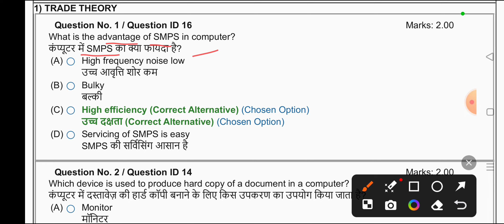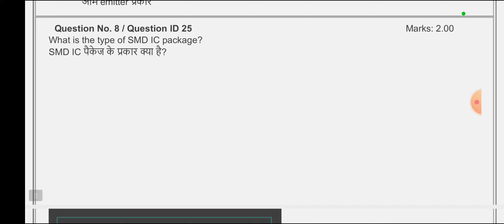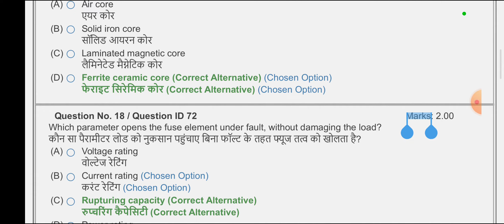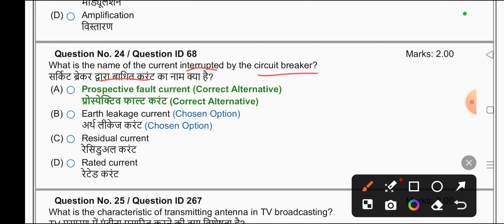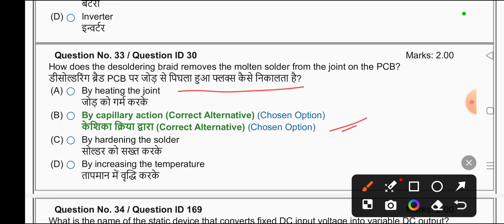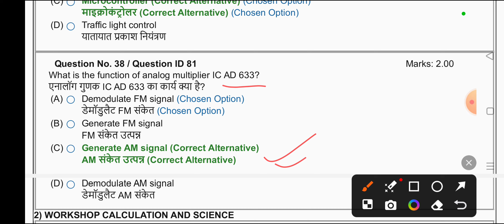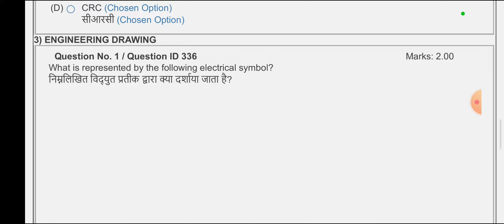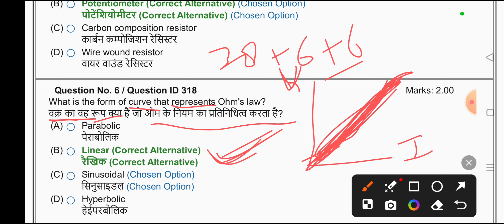Electronic Mechanic 2nd Year | Original ITI CBT Exam Paper | TT+WC+ED | इलेक्ट्रॉनिक मैकेनिक का पेपर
vrukshon Calculation and Science sampurn revision
Workshop Calculation and Science first year complete revision
first year Workshop Calculation science original question paper kahan se aaega
1st year Workshop Calculation science ka original paper batao
1st year Workshop Calculation in Science ka original paper kaise banta hai
first year Workshop Calculation science ka original paper old paper previous year paper ITI CBT exam paper
1st year Workshop Calculation CBT exam mein question kaise aate Hain

admit card download kaise karen
ITI CBT exam hall ticket kaise download Karen
direct link to download ITI hall ticket
यहां से डाउनलोड करें अपना आईटीआई एडमिट कार्ड
Admit_Card_फिर_से_आ_गया_है | ITI Practical Exam Admit Card 2024 | Breaking News | ITI Exam 2024
ITI_Admit_Card_🤔_कब_होंगे_Download _🤔_?
ITI_Admit_Card_2024 Practical_Exam _Hall_Ticket_2024 kb_aayega_ITI_admit_Card ?
ITI_Admit_Card_2024_कैसे_Download_करें_? ITI_Exam_2024 How_to_Download_ITI_admit_card _2024
ITI_Admit_Card_2024_जारी_😱 | DGT_ये_गारंटी Fitter_Theory_Solved_Paper 1st_Year होंगे_? ITI_सप्लीमेंट्री_परीक्षा Ed/Practical_Back_Exam_2024

@ | Last मौका है आपके

2nd year old paper